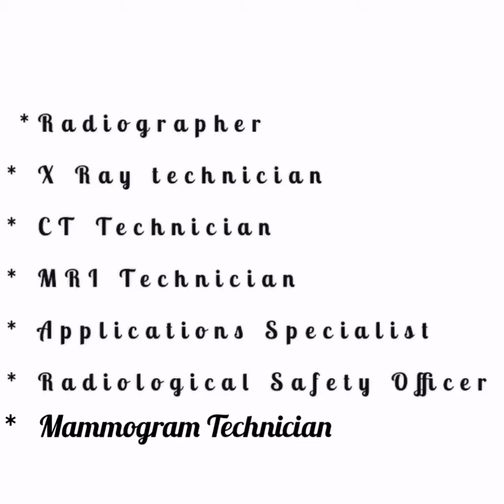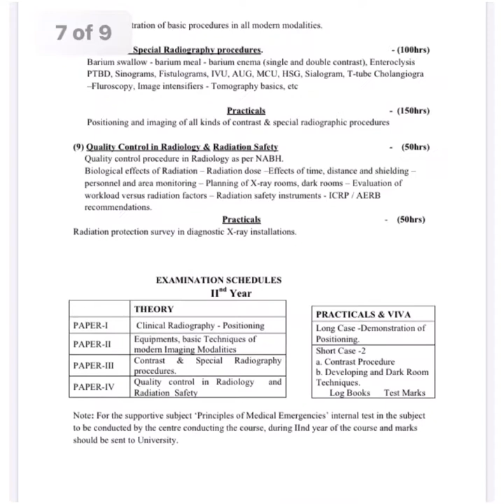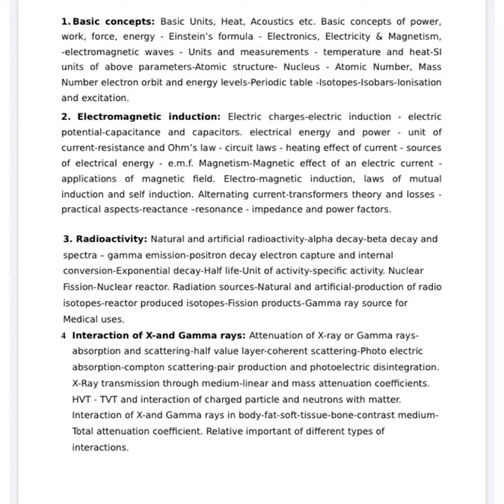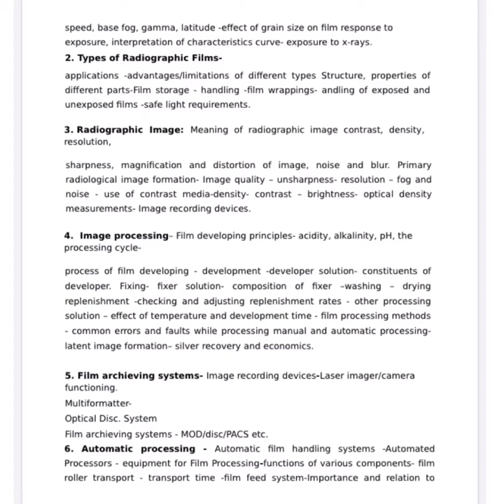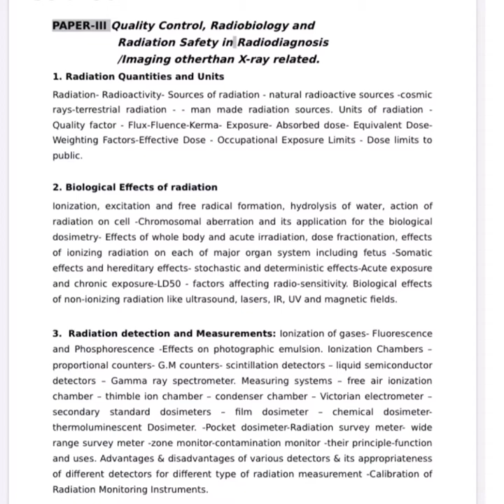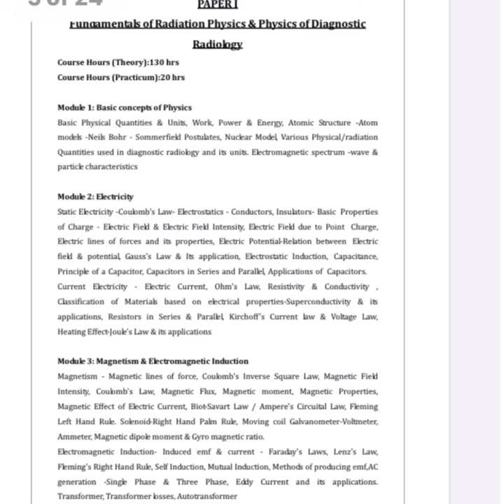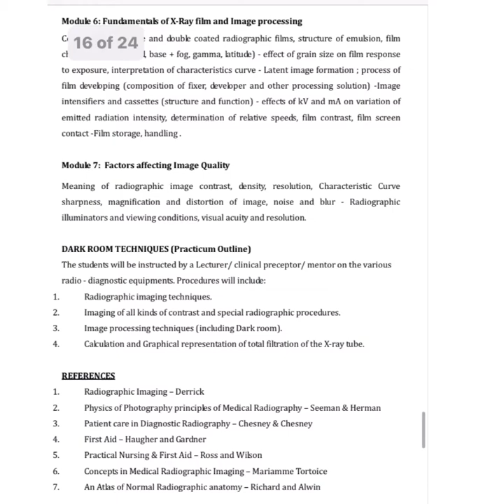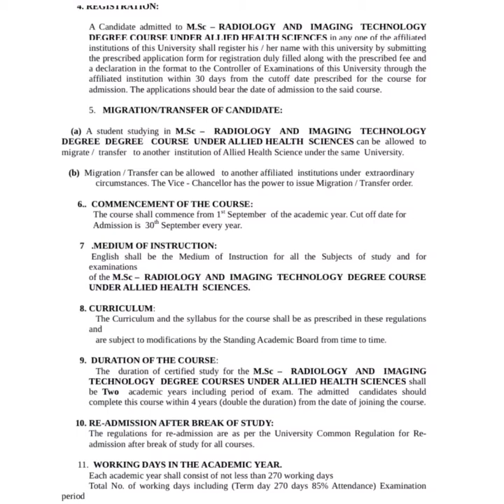Scope Of Radiology | Bsc | Msc | Diplomo | Radiographer | Ct Technician | Class RIT